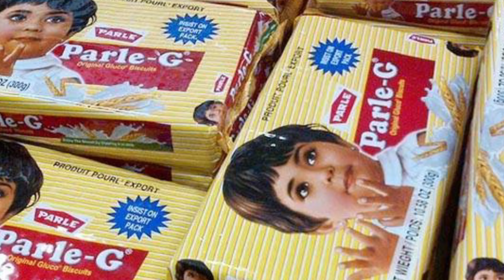parle-g गर्ल सहित बॉलीवुड इंडस्ट्री के मशहूर चाइल्ड आर्टिस्ट आज इतने बदल चुके हैं साल 2023 में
bollywood_all_news_biography_bollywood_this_this_Famous child artists of Bollywood industry including parle-g girl have changed so much today in the year 2023